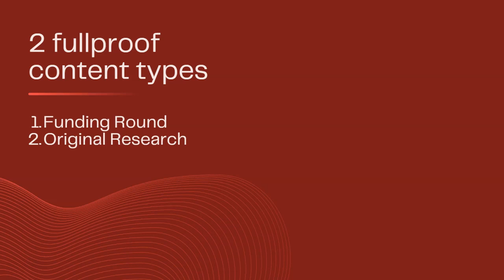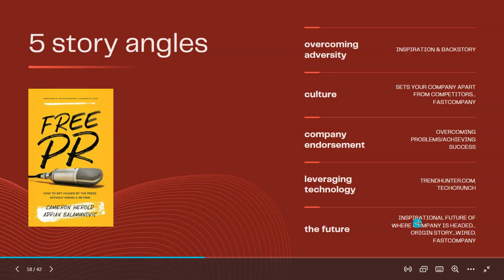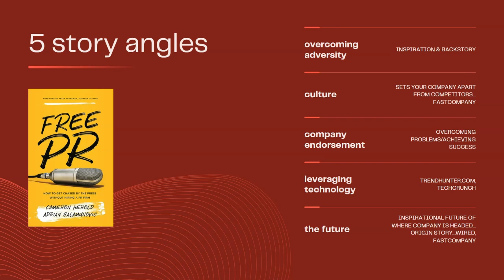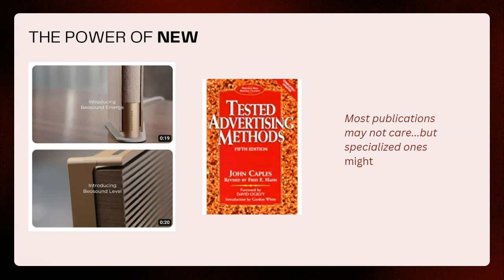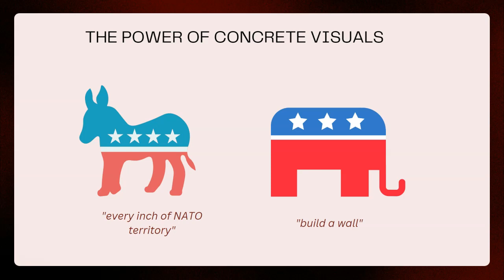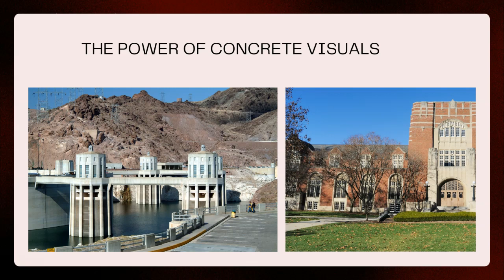#2 Tip for PR Startups: Storytelling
Discover the power of storytelling in public relations and how it can help you effectively communicate your brand's message. Dekker will give you the second technique and strategy used in PR: STORYTELLING, to engage audiences, build trust, and create a lasting impact. Whether you're a PR professional or someone looking to enhance their communication skills, this video is packed with valuable insights and tips to elevate your storytelling game.

• Startup PR
• PR for Startups
• PR storytelling
• PR techniques